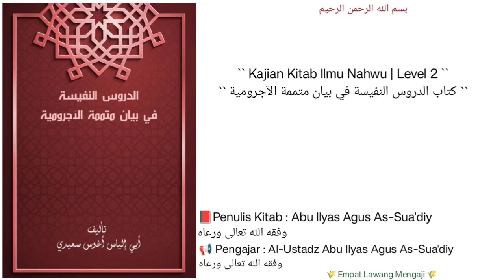Ad-durus An-Nafiisah Fii bayani Mutammimati Al-Aajurumiyyah | 26 | Al-khobar ( الخبر )